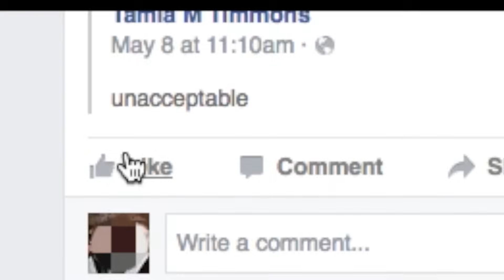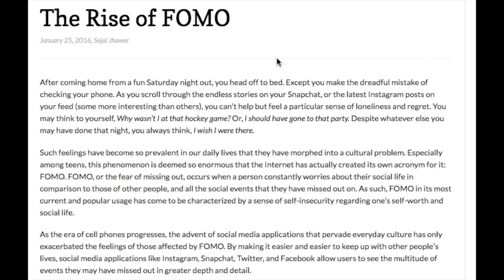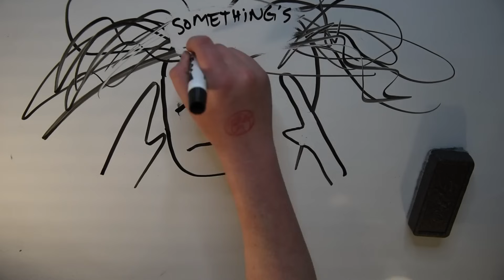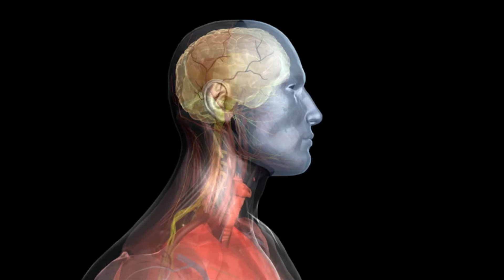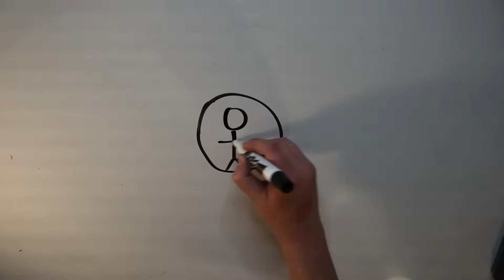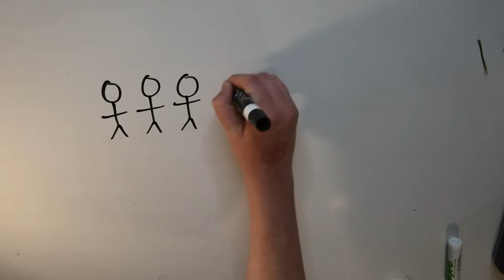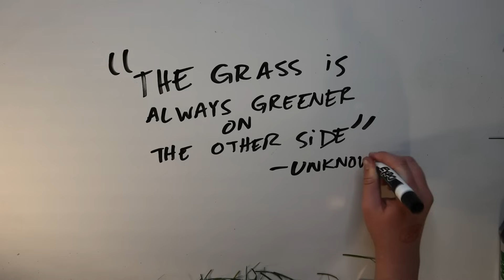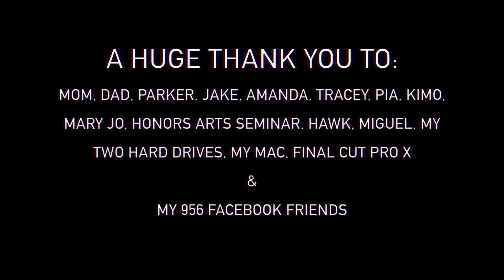PROJECT SOCIALIZE Documentary (feat. Casey Neistat) Social Media, FOMO, Anxiety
Original release - June 2016

2018 Director's Note:
Two years after the making of 'Project Socialize', Casey Neistat's social media app 'Beme' was bought by 'CNN' and converted into a web-news series, using the app as a tool for journalism. Unfortunately, it seems the market wasn't interested in sharing their unfiltered lives online, but the app was able to pivot in a productive direction. One of the other interviewees, Cesar Kuriyama, has found more success with '1 Second Everyday'. At the beginning of 2018, it was the number one paid app in the app store. More people are trying to find a method of documenting their lives for themselves, rather than others, and '1 Second Everyday' is the best option!

In today's world, things like FOMO (the fear of missing out), social anxiety, and a decrease in real life interaction skills are being perpetuated by social media. Project Socialize confronts these issues in a conversational approach while trying to understand how we can use it to compliment real life interaction, rather than damaging it or replacing it all together.

Written, Directed, and Edited By: Cade Huseby

Awards won:
1. Gold Winner for Documentary Short @ International Independent Film Awards 2016
2. Gold Winner for Student Film @ International Independent Film Awards 2016
3. Winner of Short Documentary (student) @ TheModCon London Film Festival
4. Winner of Award of Excellence: Young Filmmaker -18 and Younger @ the Hollywood International Independent Documentary Awards
5. Winner of Bronze Award: Best Editing @ NYC Indie Film Awards
(as of early July 2016)
6. Winner of Best Title Sequence @ Los Angeles Shorts Awards

Spanish subtitles in the closed caption setting.